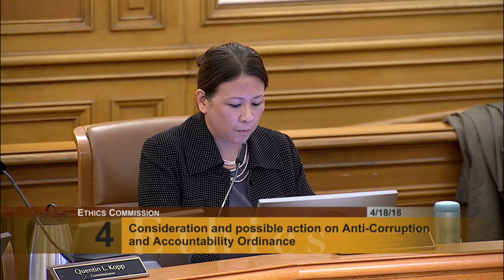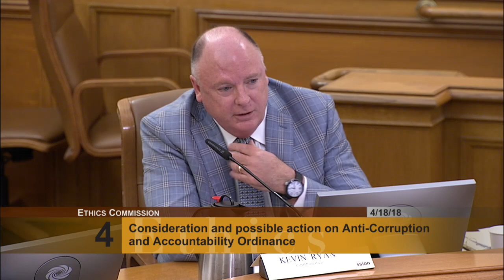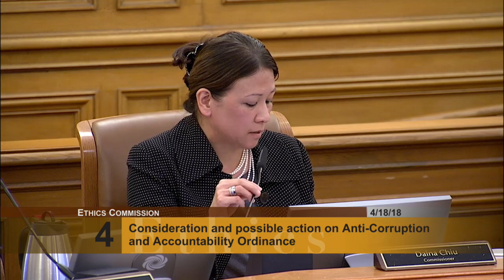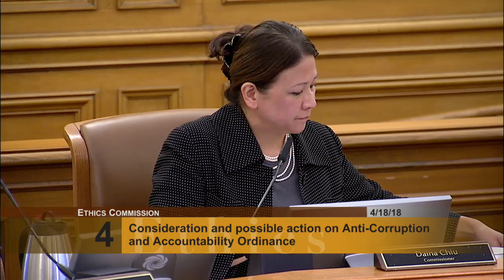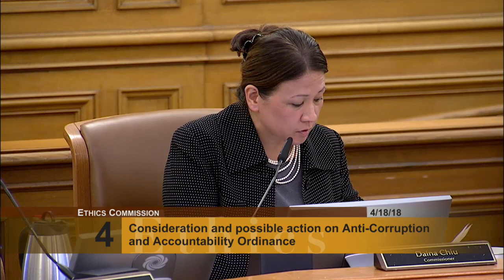April 2018 Special Ethics Commission Meeting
1.  Call to order and roll call (00:00:41)
2.  Public comment on matters appearing or not appearing on the agenda (00:03:49)
3.  Discussion and possible action to elect a Chair and Vice-chair to serve for the coming year (00:05:38)
4.  Consideration and possible action on Anti-Corruption and Accountability Ordinance (00:12:25)
5.  public comment (01:20:17)
6.  Adjournment